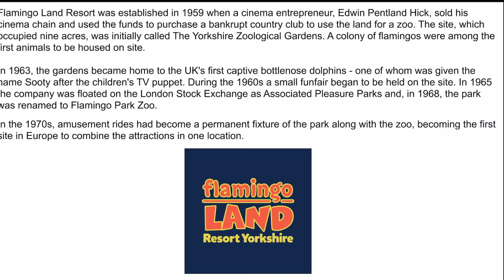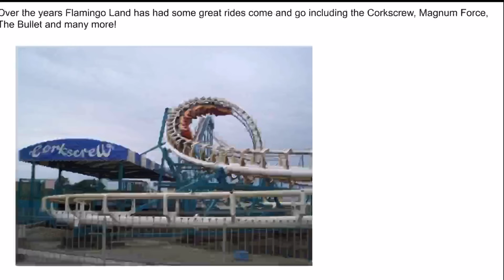Theme Park History | Flamingo Land